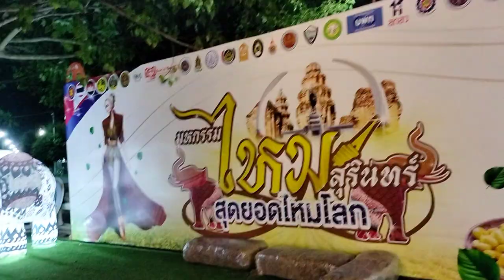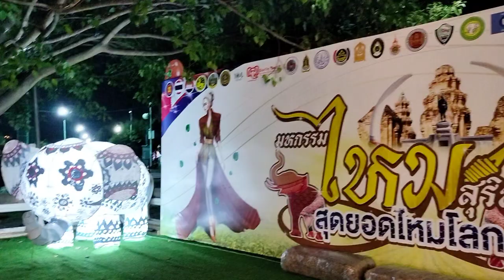ไหมสุรินทร์ สุดยอดไหมโลก